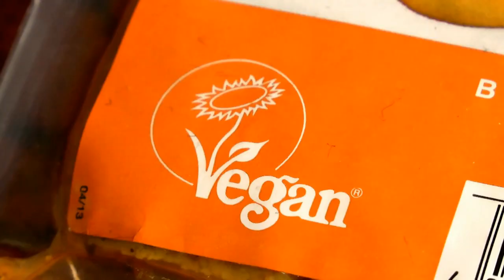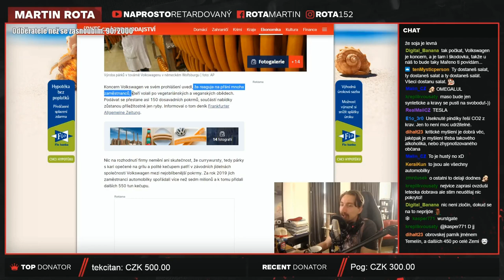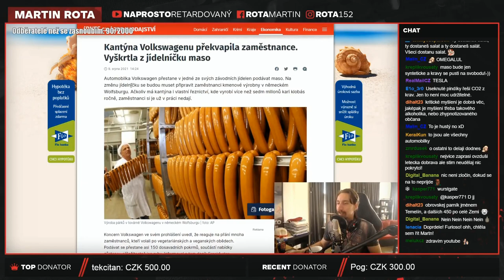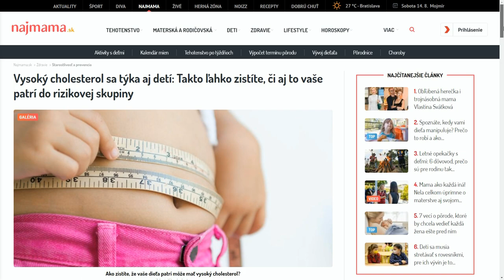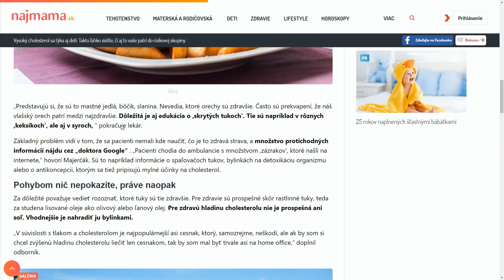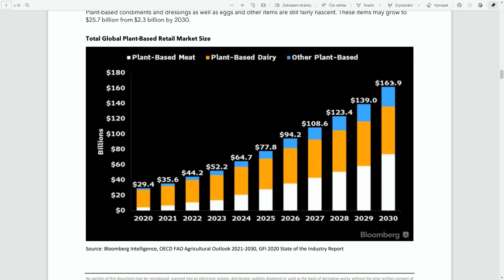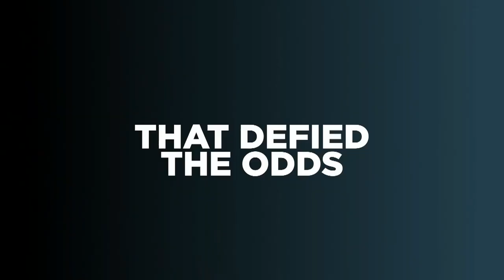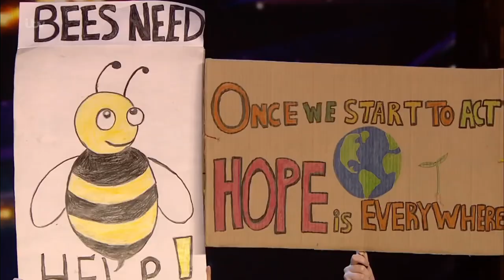Klimatická kríza je tu | Volkswagen je bez mäsa! | Cher oslobodila slona | Vegánske novinky #52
0:00 Úvod
0:23 Klimatická kríza je tu
1:13 Ako reaguje na zmenu klímy Slovensko
1:43 Rasizmus a homofóbia v The Vegan Society?
2:52 Jedáleň Volkswagen je už bez mäsa!
5:45 Deti majú jesť mäso, mlieko a vajcia
7:13 Trh s rastlinnými potravinami stúpne o 451%
7:35 Testovanie kozmetiky na zvieratách v Británii
8:19 Cher pomohla oslobodiť slona zo ZOO
9:06 HaribolTv a Vegan sushi
9:22 Volanie SOS od detí

Rasizmus a homofóbia v The Vegan Society?
Jedáleň Volkswagen je už bez mäsa!
Deti majú jesť mäso, mlieko, vajcia / Deti majú problém s cholesterolom
Trh s rastlinnými potravinami stúpne do 10 rokov o 451%
Testovanie kozmetiky na zvieratách by sa mohlo vrátiť do Británie